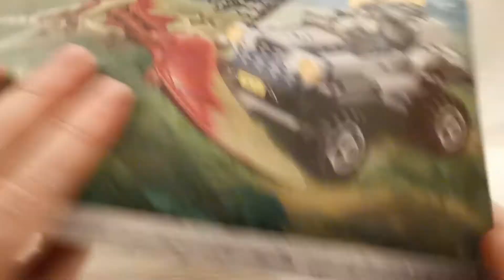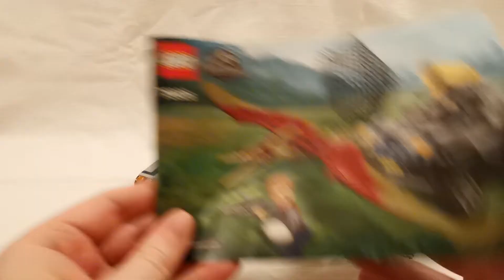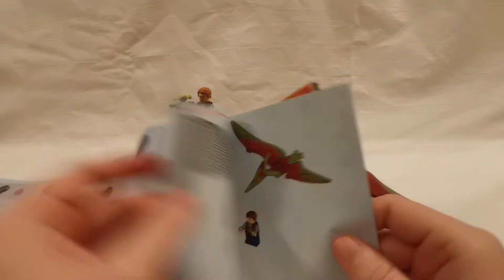Lego Jurassic World - Pteranodon Jagd 75926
Heute zeigen wir euch ein Auto welches einen Pteranodon jagt. Und das ganze auch noch aus Lego. Was soll man sagen? Es ist okay, der Dino ist allerdings großartig! ;)
viel spaß und schönen tag noch ;)
rok ;)